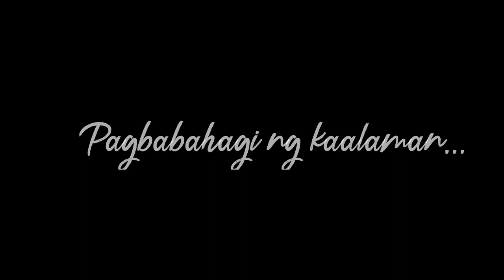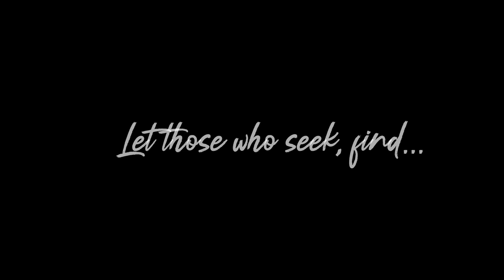Motocamping at Mt. Banahaw EP.3 |Cave exploring |The human consciousness (turn on cc)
Thank you for being here mga kapwa layas :)

This is episode 3 of my unexpected motocamping experience at Mt. Banahaw in Dolores, Quezon.

For this video, we explored some caves and listened to lecture about human conciousness from a qualified guru.

LET THOSE WHO SEEK, FINDS... TAKE WHAT RESONATES WITH YOU.

Enjoy mga kapwa layas and ride safe always :)